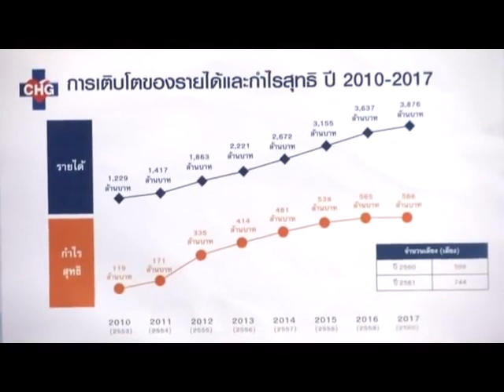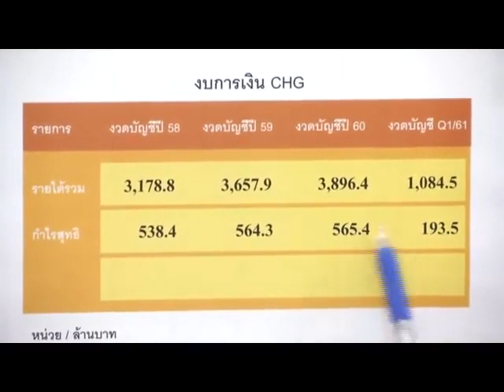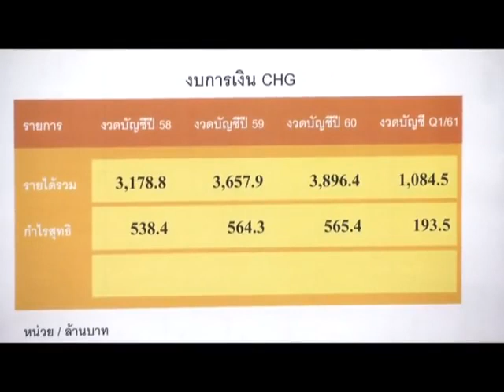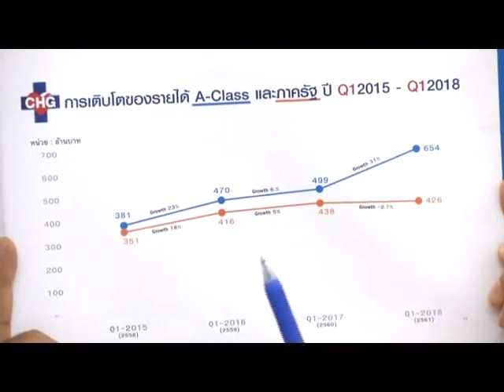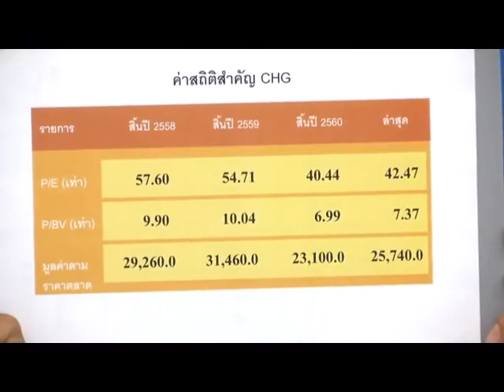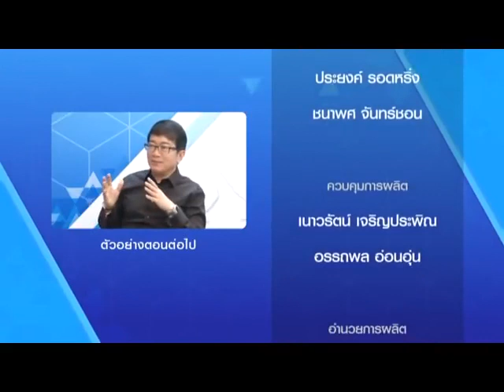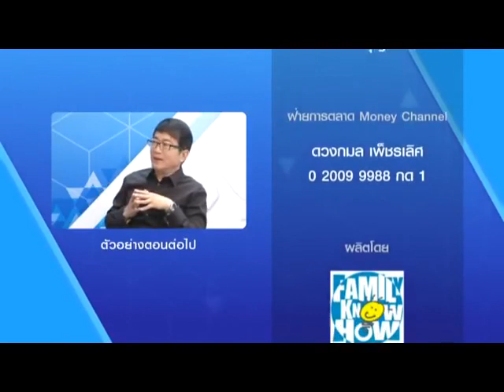Money Talk Weekly CHG ช่วงที่ 2